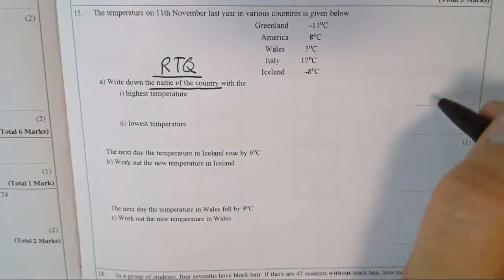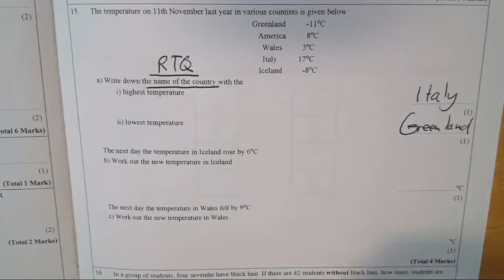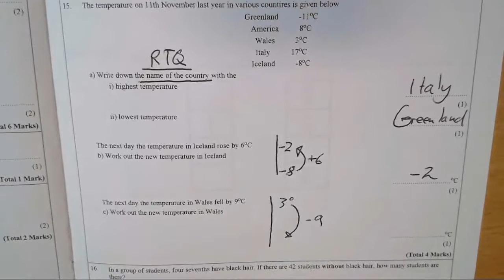Year 9 Foundation Summer Assessment Q15: Negative Numbers